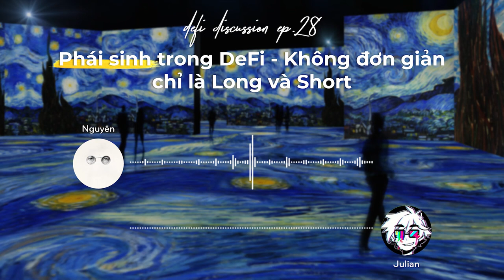DeFi Discussion ep.28: Phái sinh trong DeFi - Không đơn giản chỉ là Long và Short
Nhắc đến "phái sinh" trong thị trường tài chính, phần đông nhà đầu tư sẽ thường liên tưởng đến việc "đánh bạc". Tuy nhiên... sự thật liệu có phải như vậy?

Đối với Tài chính Phi tập trung (DeFi), giao dịch phái sinh có rất nhiều công cụ đa dạng với nhiều mục đích sử dụng vô cùng hấp dẫn.

Trong số DeFi Discussion lần này, hãy cùng Julian trò chuyện về phái sinh trên không gian blockchain và để xem, bạn đã bỏ lỡ những điều thú vị gì trong mảng sản phẩm này nhé!

0:00 Giới thiệu chủ đề và khách mời
2:15 Sản phẩm phái sinh trong tài chính và DeFi
10:30 Structured Product trong DeFi là gì?
19:00 Việc dùng tiền của người dùng để thế chấp có ổn không?
24:25 Tại sao các sản phẩm phái sinh DeFi lại khó tiếp cận?
29:00 Tại sao trend phái sinh DeFi đang mạnh lên?

Ảnh: Smithsonian Magazine, chụp tại triển lãm "The Lume" tại Newfields, 2020